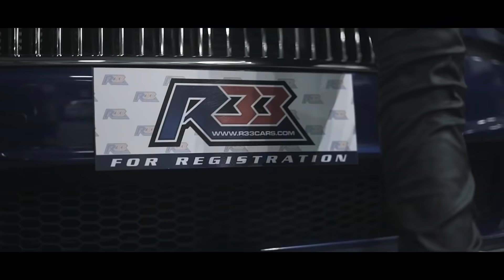Marija Debelic ft. Daiana Menezes - SYANEL (Official Music Video)